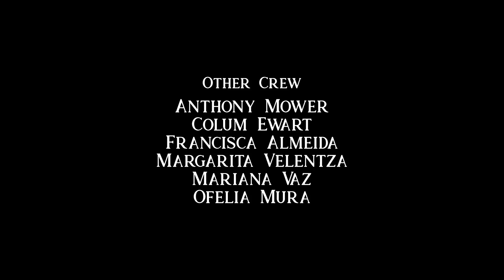Signs of a Lifetime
Signs of a Lifetime is a short film about two young adults that finally admit that they have feelings for each other.
Director: Jake Mounteney
Producer: Daria Hupov
Clapper: Francisca Almeida